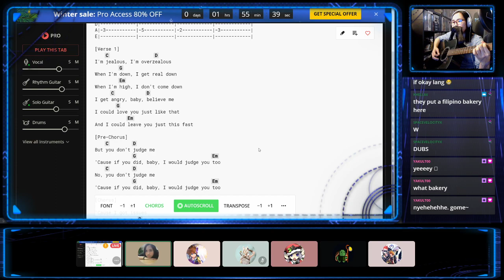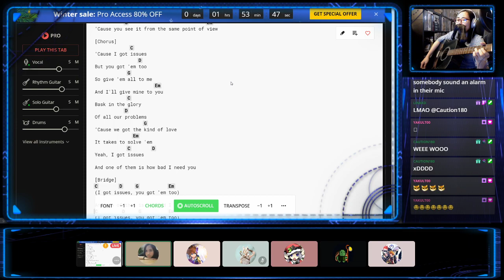Highlight: AcoustaKaraoke! - "Issues" by Julia Michaels